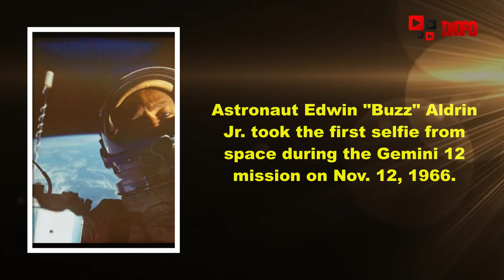Who was the first person to take a selfie?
According to the Library of Congress, Cornelius' self-portrait is the earliest American portrait and the first American selfie. After setting up the camera behind his family's chandelier store, he ran into the frame to click the picture, which shows him slightly off-center.
2
Astronaut Edwin "Buzz" Aldrin Jr. took the first selfie from space during the Gemini 12 mission on Nov. 12, 1966.
3
Photo journalist Terry with a fish-eye lens of a camera strapped to his foot captures a unique self-portrait in 1966.
4
A young woman takes a portrait of herself in a dresser mirror with a box camera, circa 1900.
5
A self-portrait of German-American photographer Lotte Jacobi taken in Berlin, Germany, circa 1930.
6
During the 1969 Apollo 12 mission, astronaut Charles "Pete" Conrad took a photograph of himself, reflected in fellow astronaut Alan Bean's helmet shield.
7
British photographer Tony Ray-Jones takes a self-portrait, circa 1960s.
8
A self-portrait of photographer Joseph Byron taken in New York in 1909.
9
Four people including the photographer are reflected in the hub cap of Chevrolet coupe in the late 1930s.
10
Music photojournalist Don Paulsen takes a self portrait in the mirror in 1964.